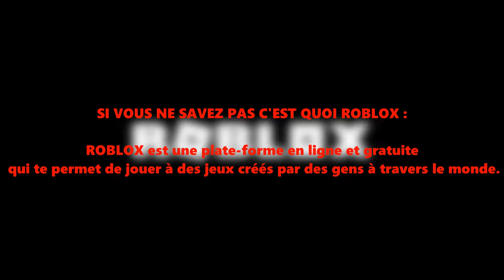POV : WARZONE FOR LOW-END PC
Aujourd’hui, je vous présente un jeu de Roblox : FRONTLINE DEMO.

Puisqu’il est sur Roblox donc vous n’aurez rien à télécharger.
Vous n’aurez qu’à télécharger Roblox et lancer FrontLine Demo.
Vous aurez seulement besoin d’internet.

Je vous laisse avec ce méchant Gameplay